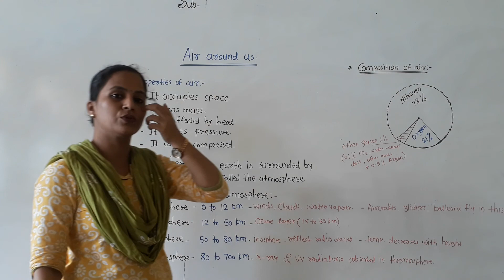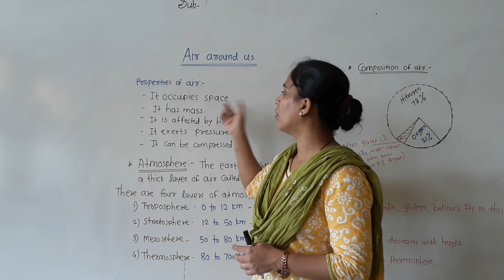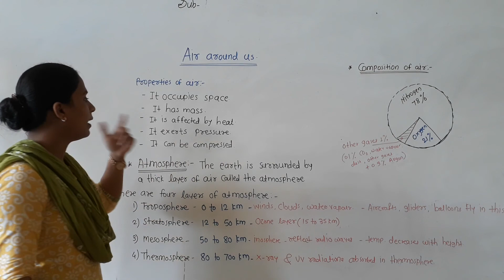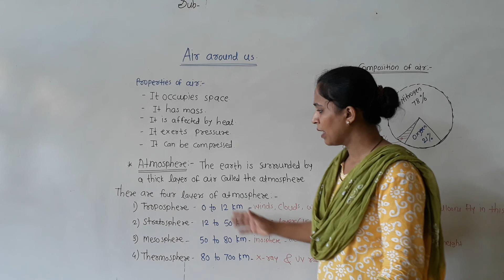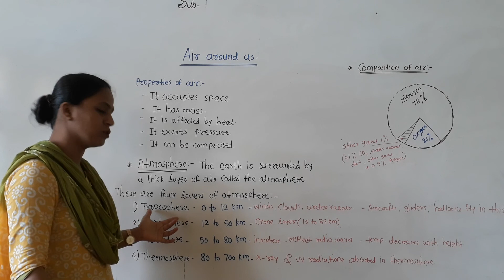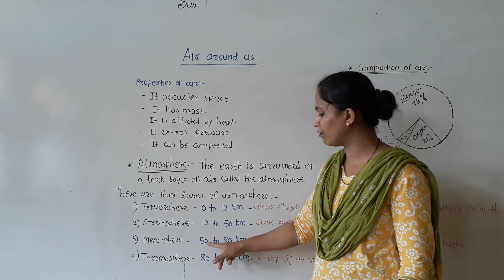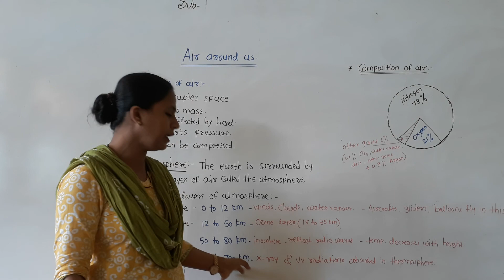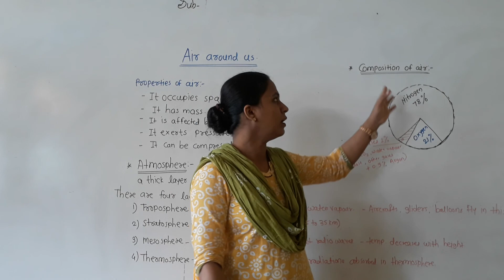Air around us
Subject- Chemistry
Class- VI Homibhabha
BY- Mrs. Reeta Patne